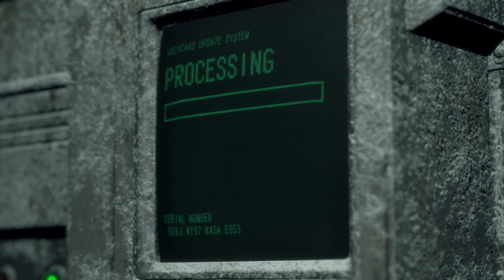Resident Evil 4 Remake Playthrough Assisted Mode - PART 26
Resident Evil 4 Remake Playthrough Assisted Mode - PART 26 - I've got to get a keycard to save my girl Ashley.

Resident Evil 4 is a 2023 survival horror game developed and published by Capcom. A remake of the 2005 game Resident Evil 4. Resident Evil 4 was released for PlayStation 4, PlayStation 5, Windows, and Xbox Series X/S on March 24, 2023. Versions for iOS,[b] and macOS were released on December 20, 2023.